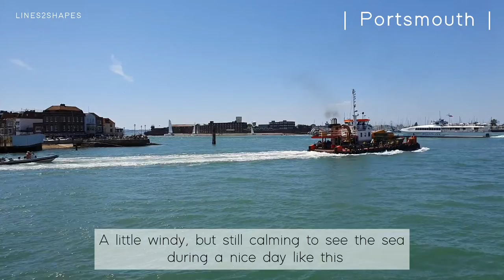Art vlog | Fashion illustration- Eyewear and loose florals in watercolour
Art vlog |
Join me as I paint a fashion illustration inspired by Zimmermann Eyewear collection, Spring 22

This vlog also includes some scenes from Portsmouth, located in the South of the U.K.

Timecodes
0:00 - Intro
0:05 - Fashion illustration inspired by Zimmermann eyewear, Spring 22 |  Part 1
3:03 - Out and About - Portsmouth sea
3:39 - Fashion illustration - loose florals |  Part 2